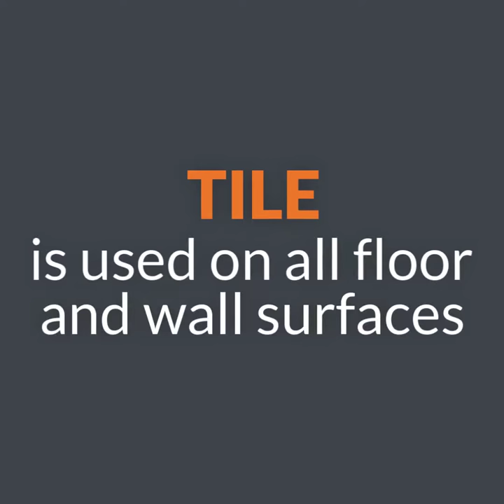What Is a Wet Bathroom?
Simply put, a wet bath is a bathroom – sink, shower, tub, and toilet – that is finished so that all surfaces can be wet or damp. Typically, a shower curtain or shower glass is needed to protect surfaces near a bathtub or shower, but not in a wet bath. Tile is used on all floor and wall surfaces, and the whole space is waterproofed by a professional tile installer.